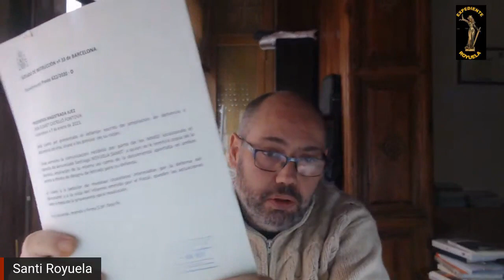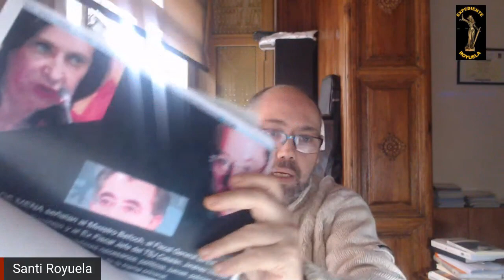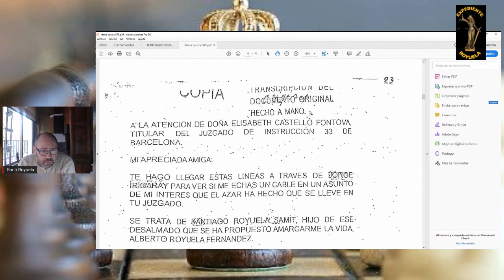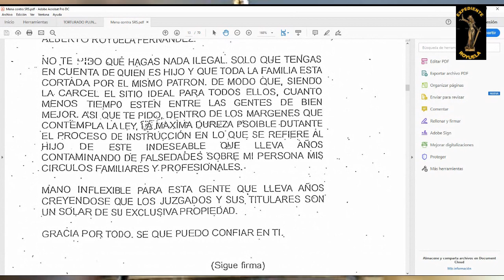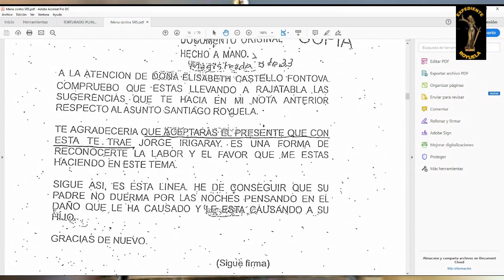Denuncia contra Santiago Royuela Empiezan las represalias.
Josep Arimany i Manso pone una denuncia contra Santiago Royuela Samit por calumnias y falsedad documental. Curiosamente, por reparto, la denuncia a ido a parar al Juzgado Nº33 de Barcelona, con la juez Elisabeth castelló Fontova como titular, amiga de Mena y quien ya perjudicó en otro proceso a Santiago Royuela